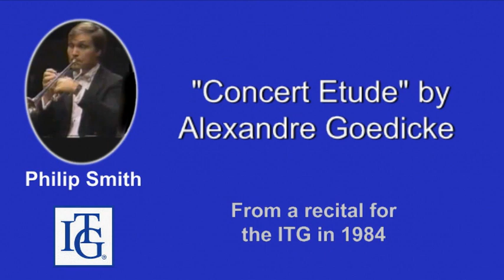Phil Smith: "Concert Etude" Trumpet Solo, Part of ITG Recital. Composer: Alexandre Goedicke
This was Smith's opening piece for his recital - good choice! I believe the was 1984 for this recital at the International Trumpet Guild conference. At that time Smith was principal trumpet in the N.Y. Philharmonic AND solo cornet with the New York Staff Band of the Salvation Army.